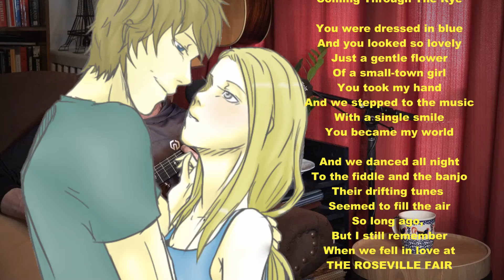Roseville Fair by Bill Staines - Fingerstyle Cover by Bob Johnson